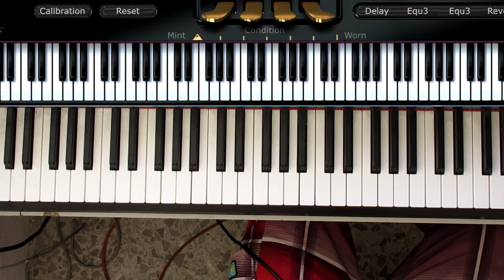Mane de la parra esperanza del corazón piano tutorial